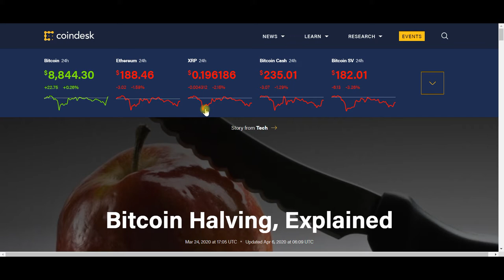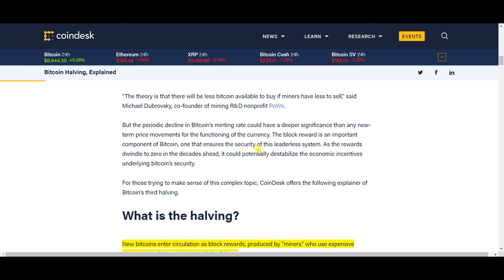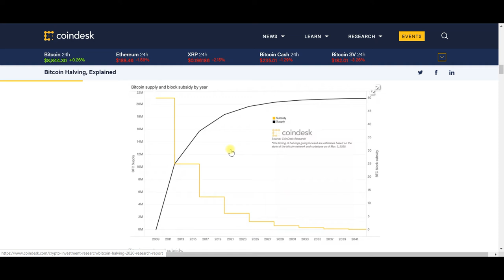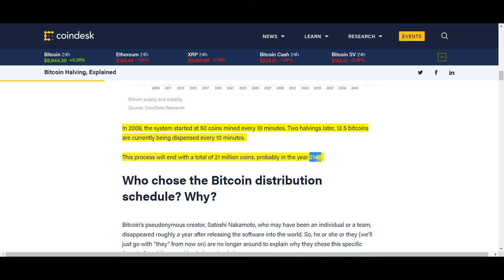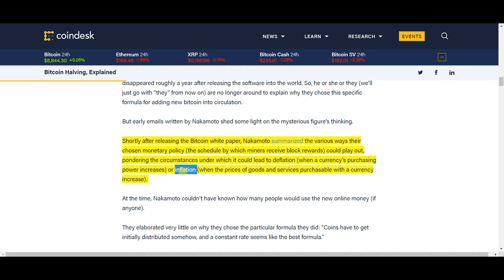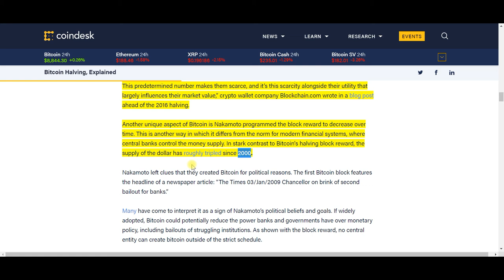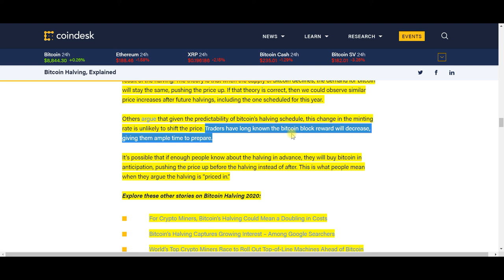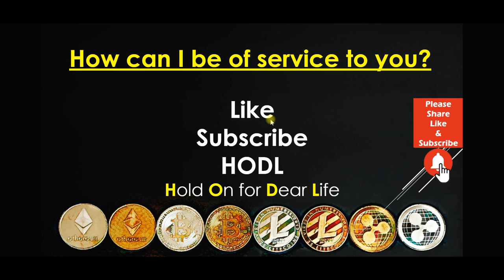Bitcoin News Today May 11, 2020: Bitcoin Halving, Explained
Today’s Bitcoin News for May 11, 2020: Is it a horror story. Is someone approaching the hero of our story with the Bitcoin Halving Axe? Nope, not that exciting. The Bitcoin halving happens once approximately every four years. Today is the next Bitcoin Halving. In this video, we dig into explaining the halving and revealing the importance of the halving.  During this video, you will discover how the halving will affect the supply of Bitcoin and increase the scarcity of Bitcoin. The relationship between previous halvings and the price of Bitcoin. Do not miss a vital moment of this video as delve into the heart of Bitcoin's scarcity.